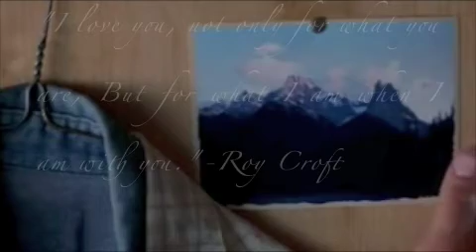Brokeback Mountain- Please Remember Me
This movie so powerful and emotional.  I watched it for the first time right after Heath Ledger passed away.  I was absolutely blown away!  His and the others performances are so powerful!  I hope you can enjoy this video.